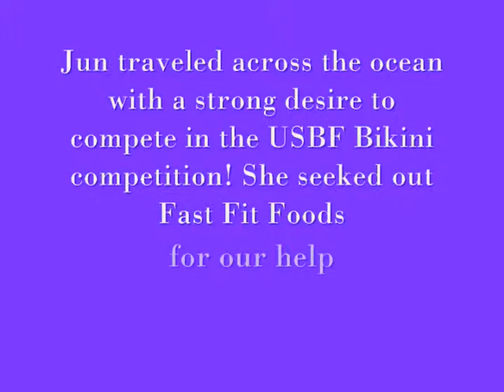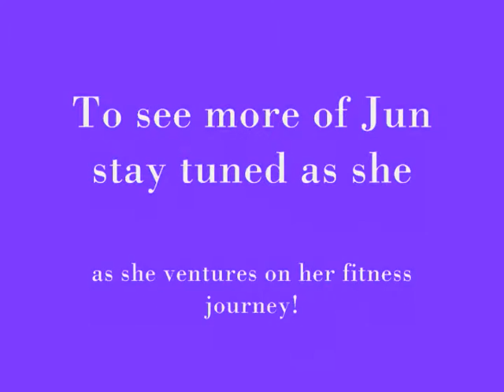Woman from China makes fitness dreams a reality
Meet Jun. She hails from China and recently came to the USA and one of her dreams is to compete in her first bikini competition. She seeked out Fast Fit Foods for our help in her long journey. Watch Jun's progess as she prepares to win gold at the USBF pocono Classic held by promotor Vince Cardamone.